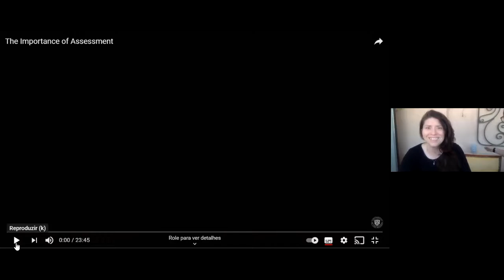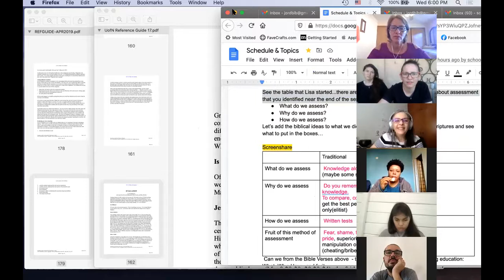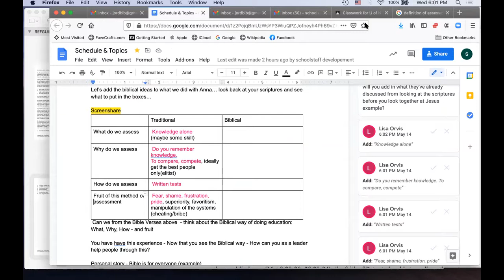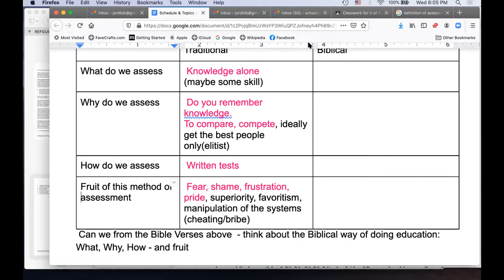Staff Training Workshop - Day 6 - S 11